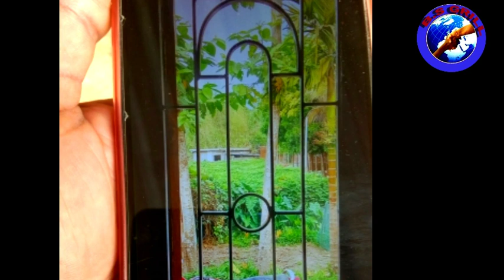new design GRILL video new p new coverin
B S GRILL
design GRILL video
new design GRILL gate
new design covering
design covering
new design Grill
great
 grill